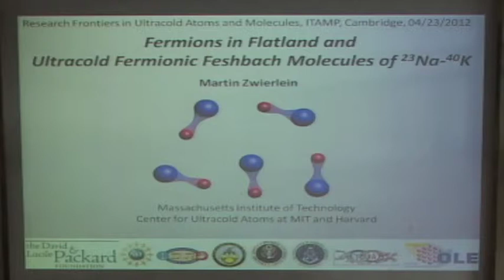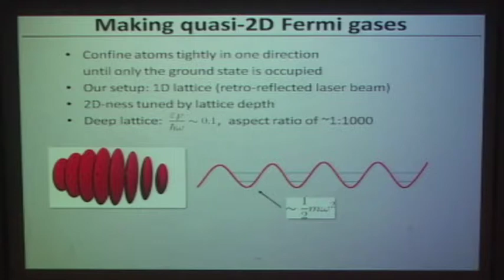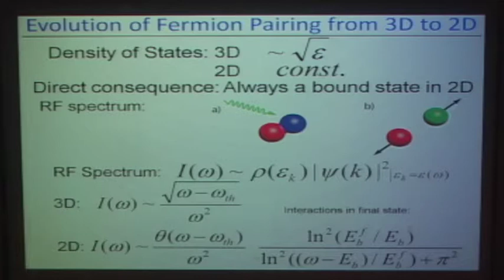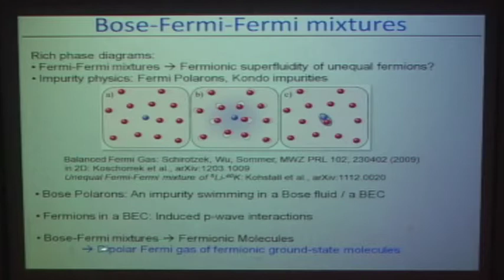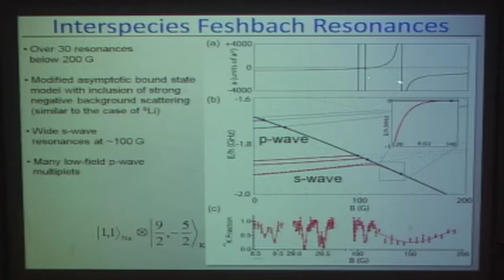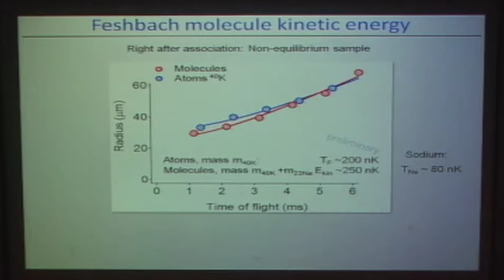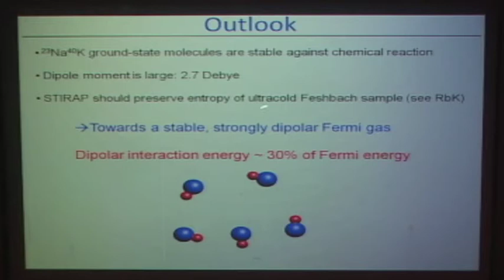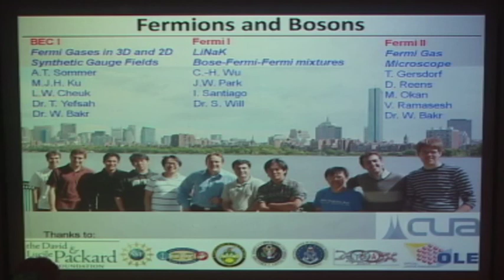Martin Zwierlein, "Na-K mixtures with tunable interactions"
Martin Zwierlein, MIT, during the workshop of "Research Frontiers in Ultra-Cold Atoms and Molecules:Unequal Mass Mixtures and Dipolar Molecules", lecture titled "Na-K mixtures with tunable interactions", at the Institute for Theoretical, Atomic and Molecular and Optical Physics, Harvard-Smithsonian Center for Astrophysics, Cambridge, Massachusetts on April 23-25, 2012.
© Harvard University and Martin Zwierlein. The text and images on ITAMP's YouTube channel are intended for public access and educational use. This material is owned or held by the President and Fellows of Harvard College. It is being provided solely for the purpose of teaching or individual research or enrichment. Any other use, including commercial reuse, mounting on other systems, or other forms of redistribution requires permission.